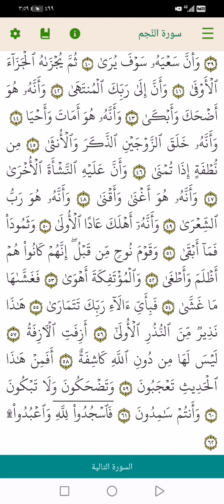سورة النجم ١ فبراير ٢٠٢٤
سورة النجم  1 فبراير 2024  لاحول ولا قوة إلا بالله العلي العظيم  استغفر الله ربي وأتوب إليه إنا لله وإنا إليه راجعون